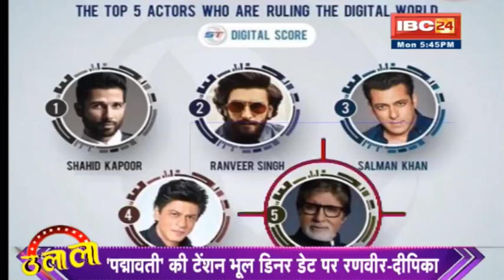सरेआम Ranveer ने किया Deepika को 'Propose' !! Ulala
IBC24, देखिए "Bajirao" का इजहार-ए-इश्क,
Ulala 27 November 2017